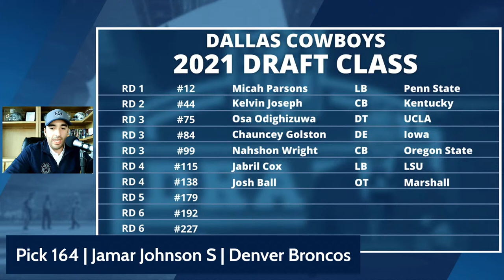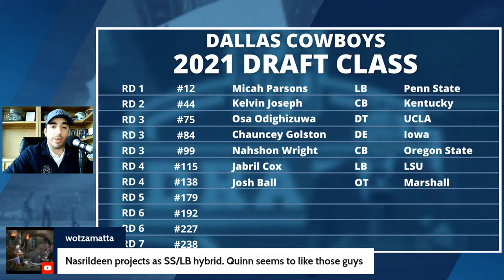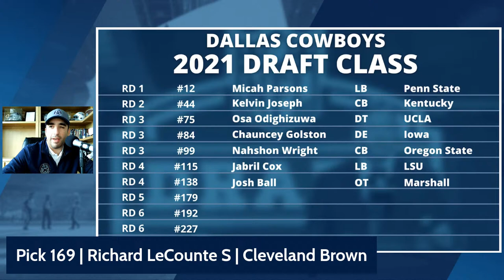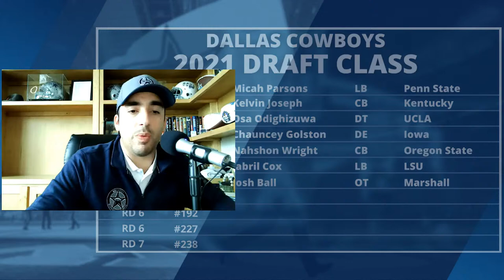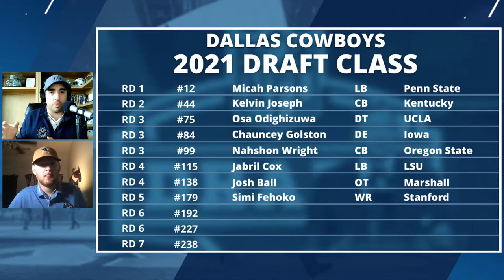Cowboys Pick WR Simi Fehoko in the Fifth Round | Livestream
Blogging the Boys went live to cover the fifth round of the 2021 NFL Draft. RJ Ochoa broke down the Dallas Cowboys' #179 pick overall Stanford WR Simi Fehoko. Friend of Blogging the Boys Cole Patterson stopped by to give us his instant reaction to the pick and what it means for the Cowboys' WR corp.